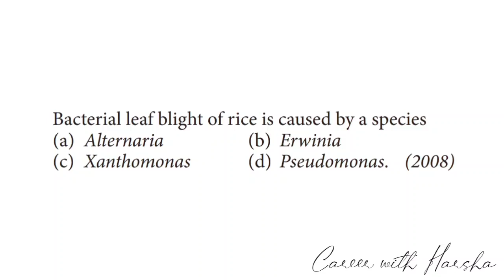Biological Classification (K.Monera)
Credits: HarshaNisha

Video type: MCQ